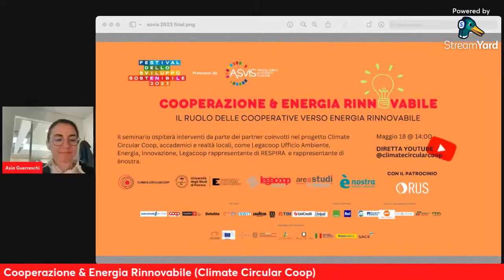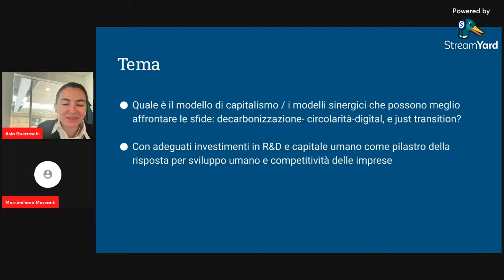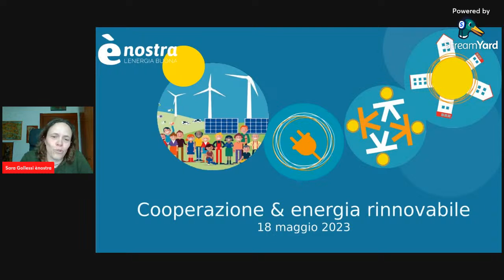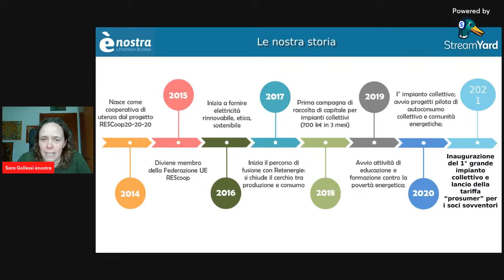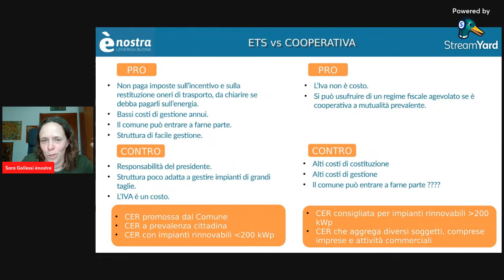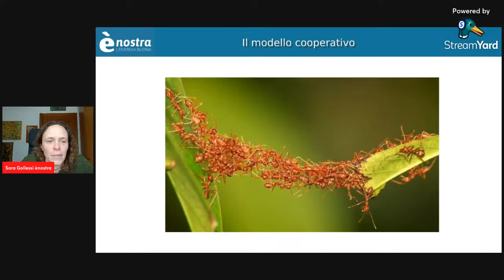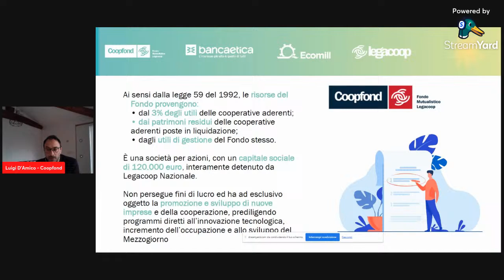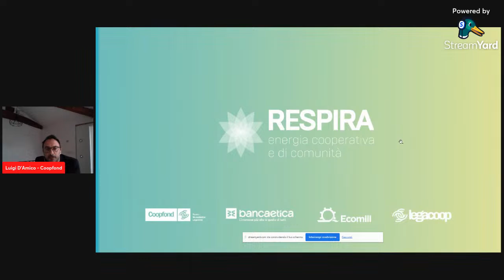Cooperazione Green: il ruolo delle cooperative per lo sviluppo sostenibile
Il seminaro ospiterà interventi da parte dei partner coinvolti nel progetto Climate Circular Coop, accademici e realtà locali.

Per maggiori informazioni sulle attività menzionate dai relatori potete trovare i link qui sotto: